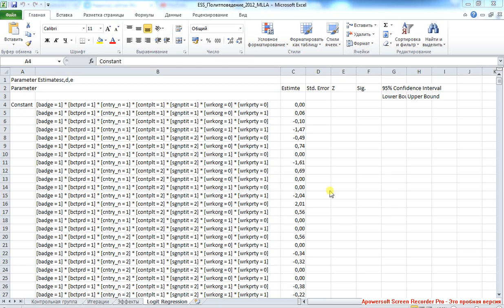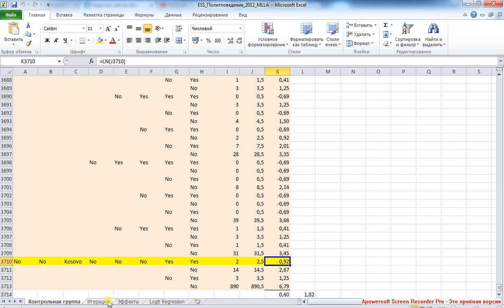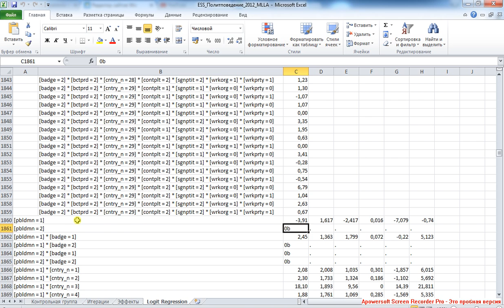Logit Regression 4 / Логлит-регрессия 4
Интерпретация эффектов редуцированной иерархической модели Loglit Regression.